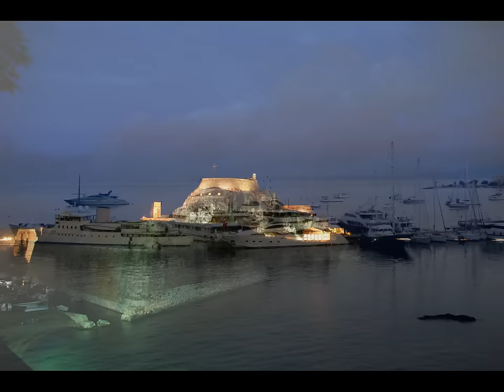corfu by b sozos